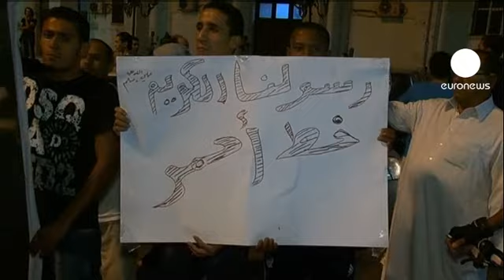Nouvelles protestations devant les ambassades américaines en Libye et en Egypte contre le film...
La nuit dernière à Tripoli, un rassemblement devant l'ambassade américaine a dénoncé le blasphème de l'islam que constitue selon eux le film "L'innocence des musulmans" tout en condamnant l'attentat de mardi contre le consulat américain de Benghazi.

"Les événements qui ont eu lieu concernant le prophète Mahomet doivent être condamnés, ceux qui sont derrière cela doivent être punis mais l'ambassadeur et son personnel n'avaient rien à voir avec cette histoire", estime ce manifestant.

Au coeur de la polémique, ce film qui reste bien mystérieux. Son réalisateur supposé se cache par peur d'être tué. Son nom Sam Bacile ne serait pas le bon et il ne serait ni juif ni israélien.

La durée totale du film serait de deux heures mais les extraits sur internet font 14 minutes. Ce sont ces 14 minutes qui ont déclenché une vague de colère contre l'Amérique dans le monde arabo-musulman.

Hier soir au Caire en Egypte, une manifestation pacifique contre le film a dégénéré en affrontements avec la police devant l'ambassade des Etats-Unis. D'autres rassemblements ont eu lieu à Casablanca, Tunis et Khartoum et une manifestation est prévue aujourd'hui à Téhéran.